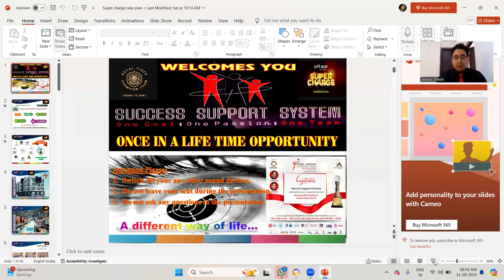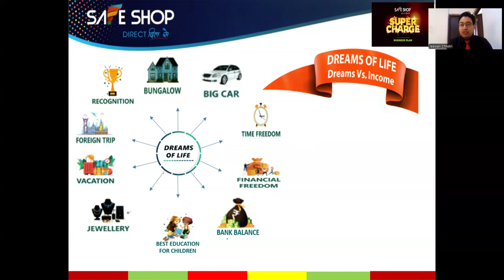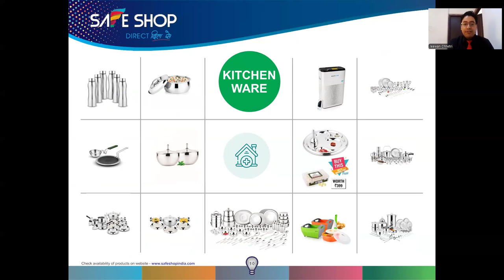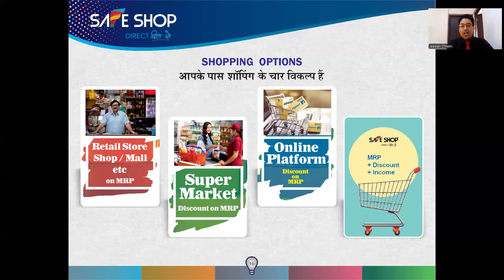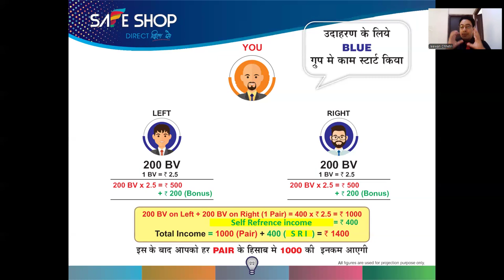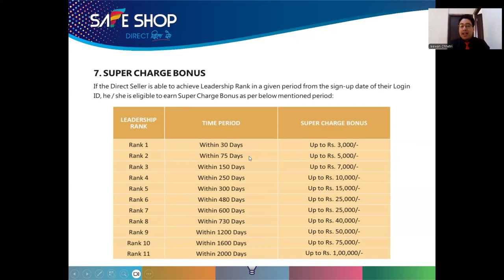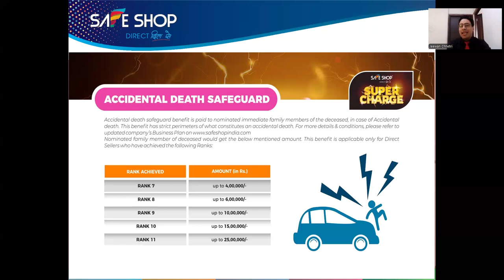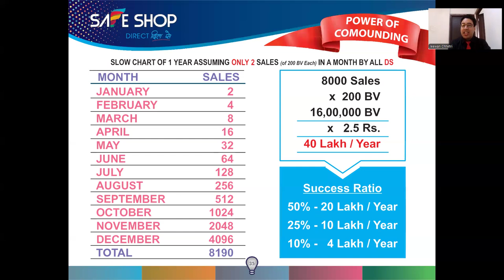Safeshop New Updated Super Charge Plan 2024 by Jiwan Chhetri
Safeshop Plan best Direct selling plan ever